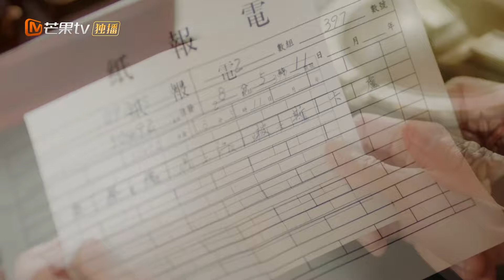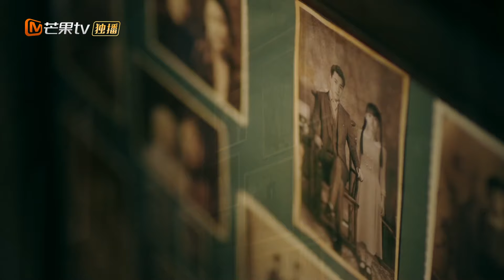MultiSub《恨君不似江樓月》▶ EP04 👮冷血軍官受重傷躲入戲班，差點被好色班主奪去身體🈲正準備跑路的他卻對病嬌頭牌一見鍾情🩵私奔路上竟得知他是殺父仇人❌blseries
⏰8:00pm, GMT+8 準時更新💕

💬劇情簡介
     民國亂世之秋，諸事紛變。景城警察署署長江月樓（茅子俊飾）亦正亦邪，令走私犯罪者聞風喪膽。於香港追查鴉片案件時，邂逅楚然與陳餘之，三人成為好友。陳餘之發現江月樓的躁鬱症，江月樓從最初拒絕治療到與陳餘之交心。一個殺人，一個救人，價值觀南轅北轍的兩人互相救贖，成為惺惺相惜的好友。此外，軍閥勢力展君白、商會大亨趙璟明、流氓幫會周火等人不斷製造麻煩，欲置江月樓於死地。三個好夥伴在一次次見招拆招中互相扶持成長，期間兩大家族的秘密也漸漸浮出水面。
🌟主演： 茅子俊 / 易柏辰 / 郭姝彤 / 陈雨成 / 权沛伦
🔢集數：37集

0:00 💘歡迎訂閱【心動甜劇社 Sweet Drama Club】
1:00 每日更新🔝【恨君不似江樓月👮Killer and Healer】
5:00 👮軍官躲入戲班對頭牌戲子一見鍾情🩵私奔路上竟得知他是殺父仇人❌